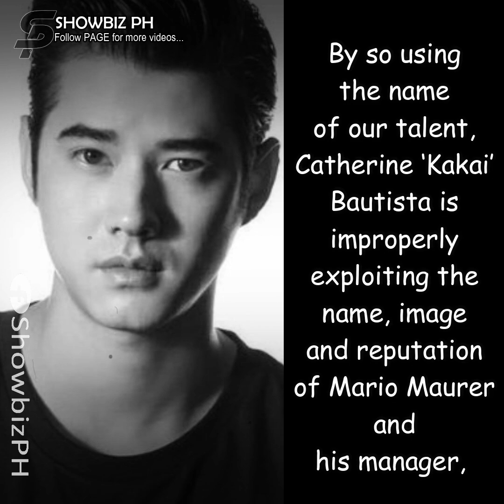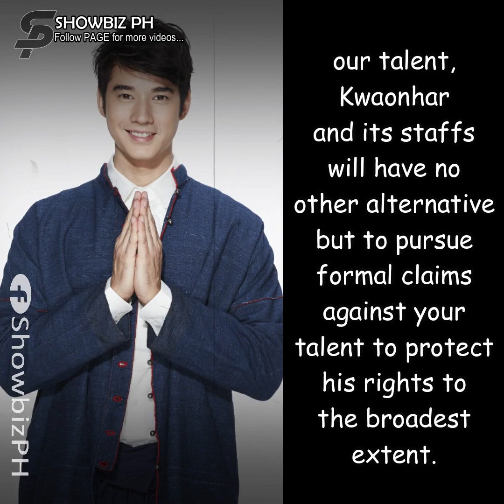MARIO MAURER, INIREKLAMO AT KAKASUHAN SI KAKAI BAUTISTA!